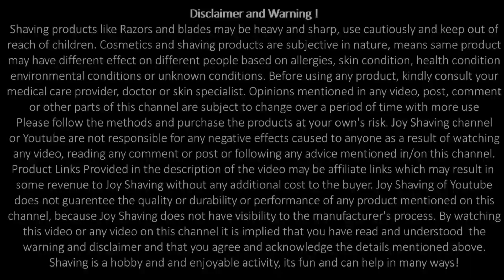Jawan Shaving Brush and Shaving Foam Applicator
In this video we use and review the Jawan Shaving Brush and Shaving Foam Applicator. Shaving brush has soft bristles and Teak Wood Handle. The Shaving Foam Applicator is very unique and we have discussed the advantages and its purpose in the Video.

Products used in this video:
Jawan Foam Applicator

Other Interesting Videos, Channels and Topics:
Geofatboy
Kensurfs
PaulHFilms
Nick Shaves
Diwas Shaves
Barbershop Shaving
Mauro Di Lernia
Luca Dinaro
Kevy Shaves
Barber Turko
ASMR Barber
Indian Barber
Jason Rupp
Shaving Tutorial
Step by Step Shaving
Shaving 101